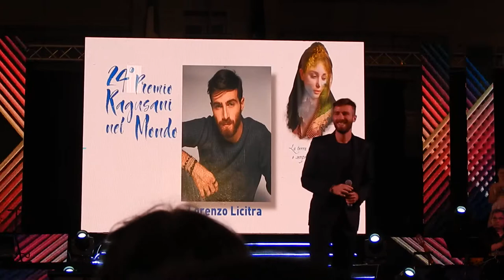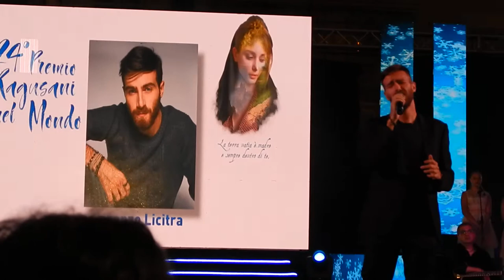Lorenzo Licitra - 24° Premio Ragusani nel Mondo